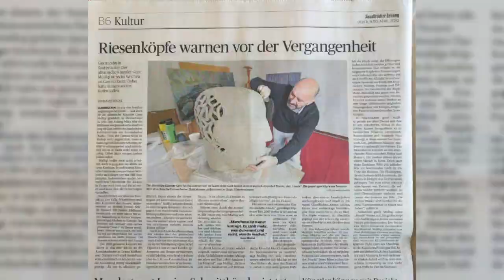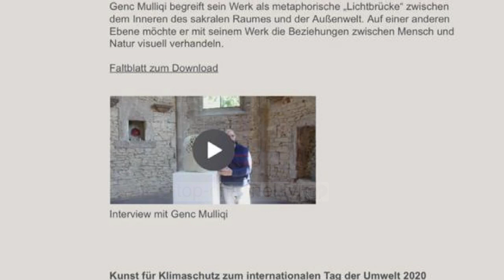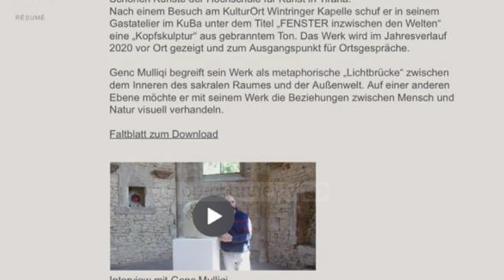Aventura gjermane e Genc Mulliqit/ Ekspozon punimet e krijuara gjatë ditëve të karantinimit